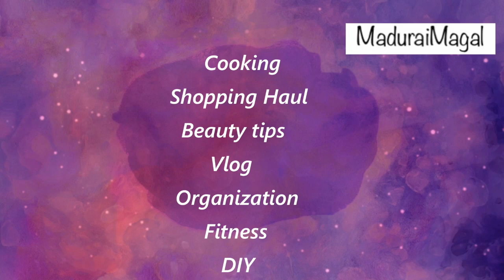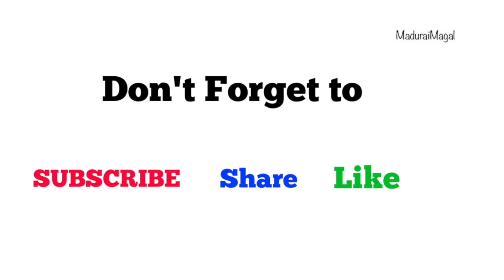Day23 HairGrowth Challenge|முடி நீளமாக அடர்த்தியாக செய்யுங்கள்| Oil Bath for HairGrowth